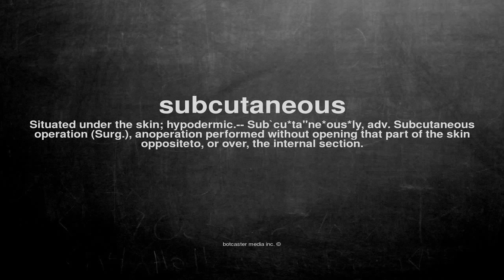What does subcutaneous mean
What does subcutaneous mean in English?